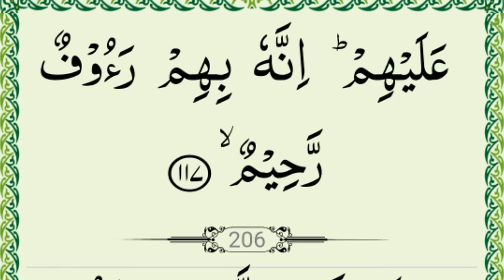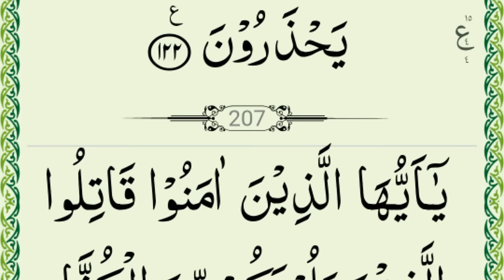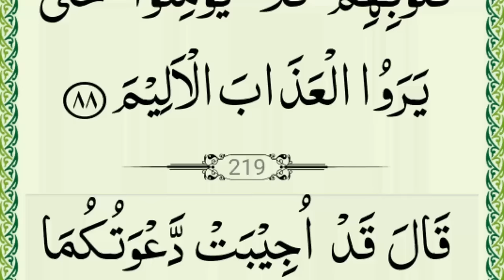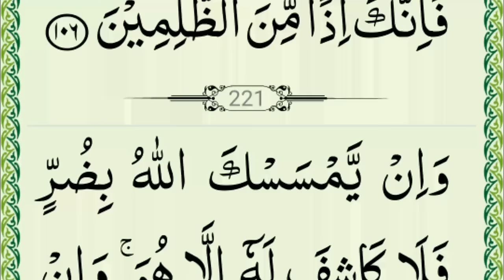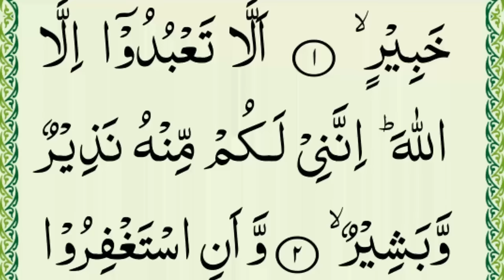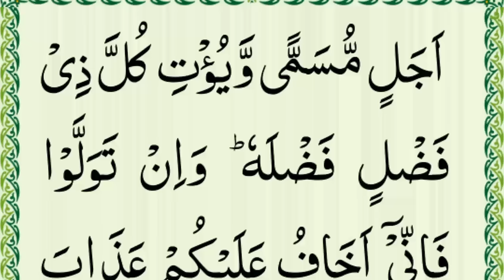Quran. Para 11 Full {Qur'an para full HD text} 11 para complete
Salam.

Best Surah.